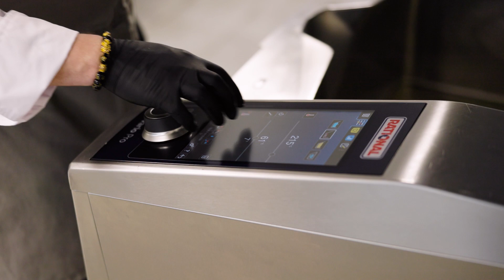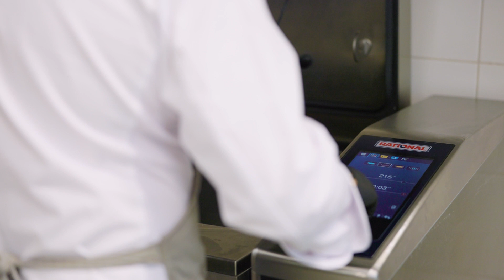Klienci zyskują smak z iCombi i iVario w Restauracji Sobremesa AC Hotel by Marriot | RAITONAL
Otwarta w 2021 roku restauracja z korzeniami kuchni hiszpańskiej w połączeniu z kuchnią francuską a także kuchnią polską. Wydaje 2-3 tys. posiłków miesięcznie serwując śniadania, dania a la carte, ale także obsługując konferencje, bankiety i grupy. Zobacz, jak Rafał Drobniak wykorzystuje urządzenia RATIONAL iCombi i iVario, aby każdy gość otrzymywał posiłek najlepszej jakości.